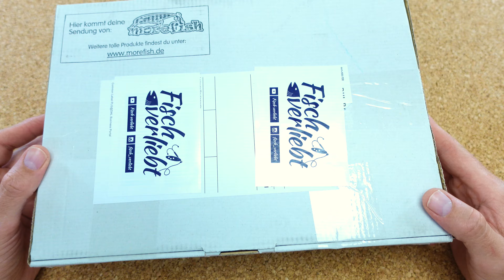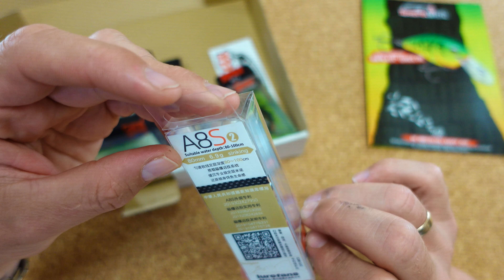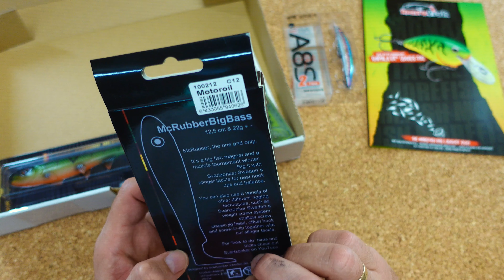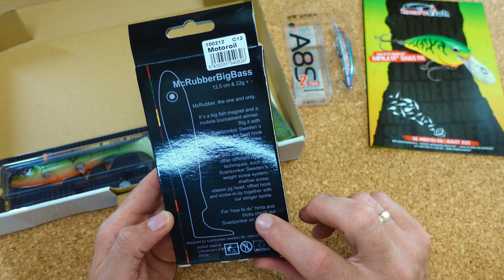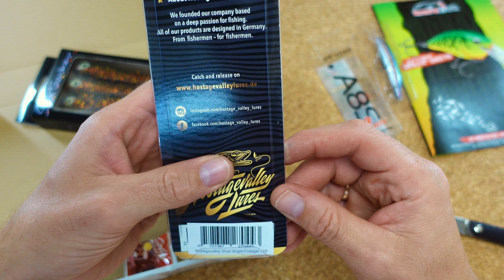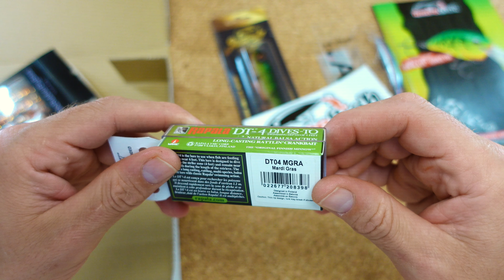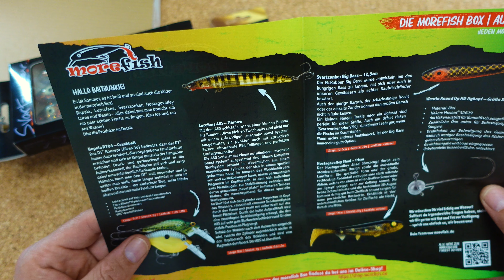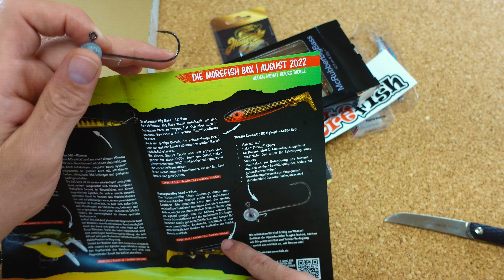Wieder schön gemacht, die morefish Box August 2022!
Wie eigentlich immer kann man da echt nicht meckern! Unspektakulär aber gut und fein, so soll es sein!

Mein Equipment:
Meine Uhr